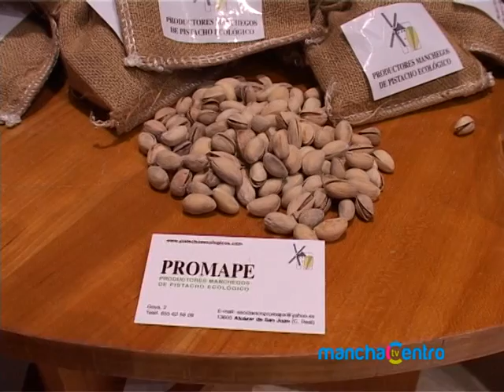FERIA DE LOS SABORES PISTACHOS